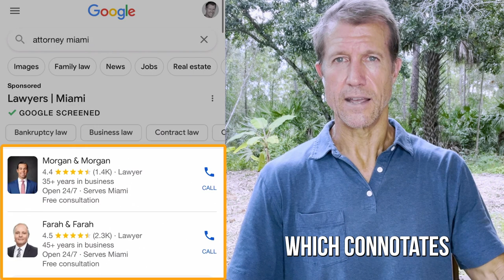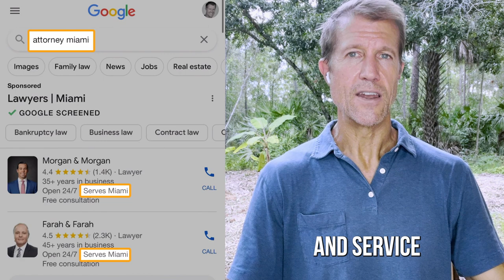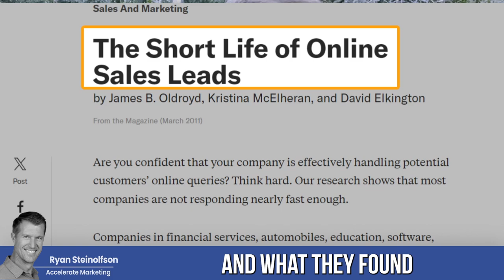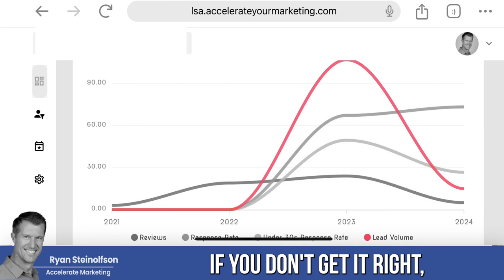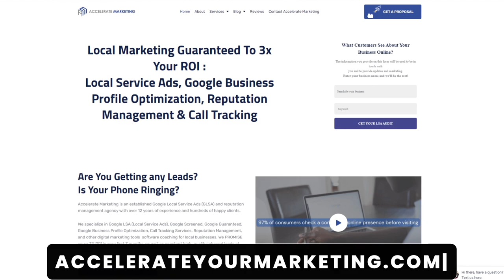How to Succeed with Local Service Ads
Ryan Steinolfson from Accelerate Marketing talks about the top things you need in order to succeed with Local Service Ads.

Chapters:
0:00 Introduction